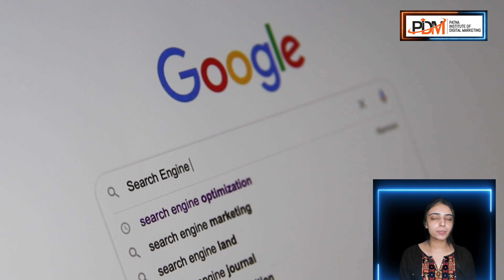Are you confused about how to start your career in the field of digital marketing?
We are among Patna's leading Digital Marketing Training institutes. We are pretty much conscious of today's digital marketing trends and also its implications. This has driven us to a point where we can vouch for our training module and their quality.
Digital marketing is becoming increasingly important for businesses today.
It gives instant results, which is why businesses adopt digital marketing
The field of digital marketing is a great choice
Companies will need someone who knows how to market digitally

If you're thinking that a career in digital marketing is a good idea, you're right.

✅Content Writing
✅Freelancing
✅Blogging
✅Digital Marketing Consultant
✅SEO Services
✅Selling Online Courses